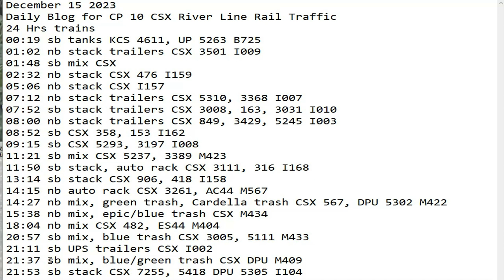December 15 2023 BigTrains.TV CP 10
24 Hrs trains
00:19 sb tanks KCS 4611, UP 5263 B725
01:02 nb stack trailers CSX 3501 I009
01:48 sb mix CSX
02:32 nb stack CSX 476 I159
05:06 nb stack CSX I157
07:12 nb stack trailers CSX 5310, 3368 I007
07:52 sb stack trailers CSX 3008, 163, 3031 I010
08:00 nb stack trailers CSX 849, 3429, 5245 I003
08:52 sb CSX 358, 153 I162
09:15 sb CSX 5293, 3197 I008
11:21 sb mix CSX 5237, 3389 M423
11:50 sb stack, auto rack CSX 3111, 316 I168
13:14 sb stack CSX 906, 418 I158
14:15 nb auto rack CSX 3261, AC44 M567
​14:27 nb mix, green trash, Cardella trash CSX 567, DPU 5302 M422
15:38 nb mix, epic/blue trash CSX M434
18:04 nb mix CSX 482, ES44 M404
20:57 sb mix, blue trash CSX 3005, 5111 M433
21:11 sb UPS trailers CSX I002
21:37 sb mix, blue/green trash CSX DPU M409
21:53 sb stack CSX 7255, 5418 DPU 5305 I104